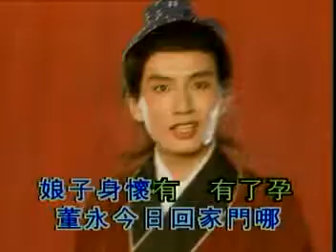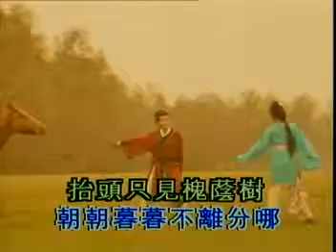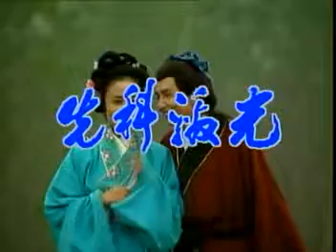TianXianPei - Long Gui DaHai